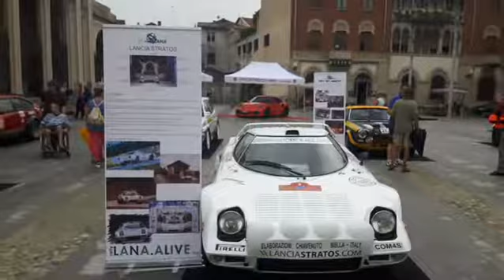31°rally Lana 2018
Qualche foto in video prima del rally